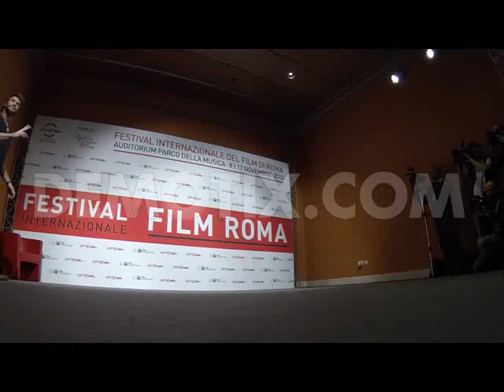Video: Photocall Jennifer Lawrance at Rome Film Festival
The American actress Jennifer Lawrance pose for photographer at International Rome Film Festival 2013 during the photocall of 'Hunger Games: Catching Fire'.

The American actor Liam Hemsworth pose for photographer at International Rome Film Festival 2013 during the photocall of 'Hunger Games: Catching Fire'.